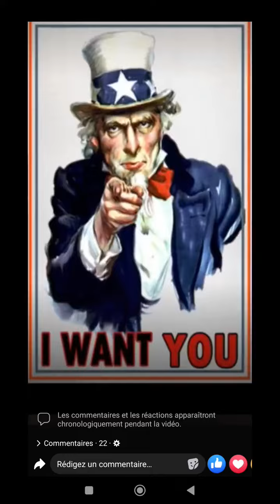Posez vous la question si vous aimez Dieu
Retrouvez des a présent l'exposé de mes services occultes sur mes canaux officiels et profitez des maintenant de l'opportunité* de vendre vos âmes sans surcout supplémentaire** dans le cadre d'une opération marketing d'ampleur.  Dans l'attente que vous saisissiez votre destiné !

*Voir profil recherché
**Voir modalités et conditions